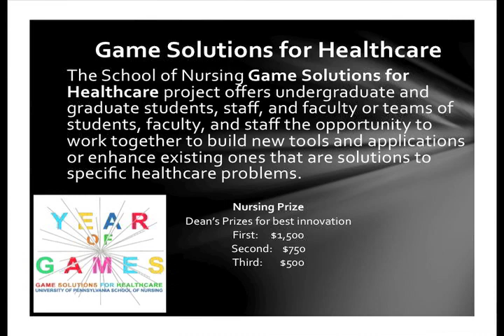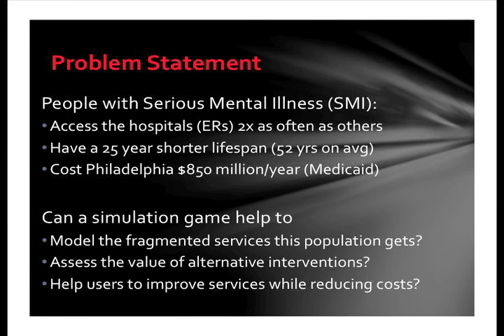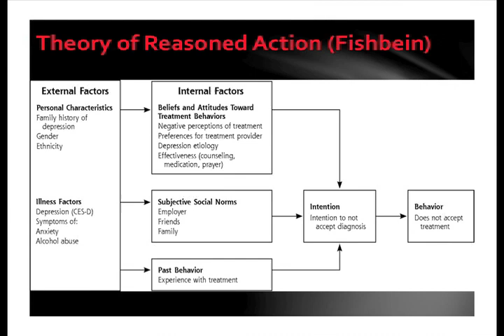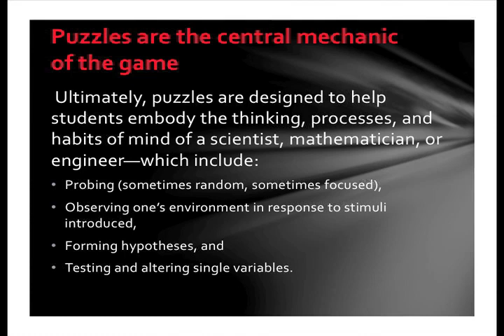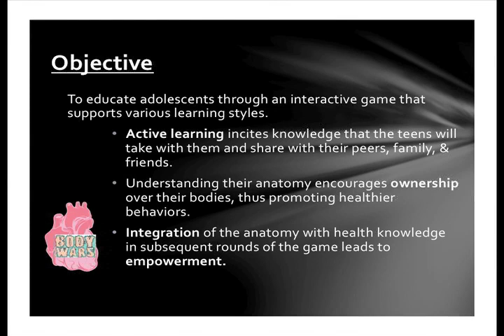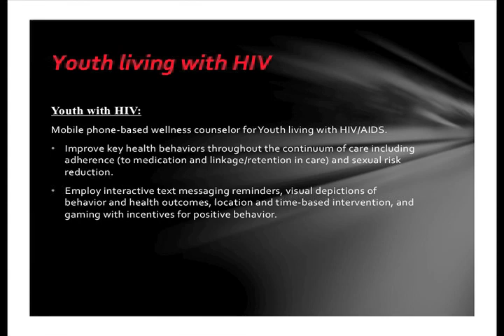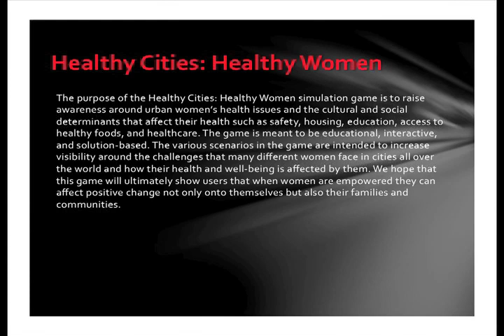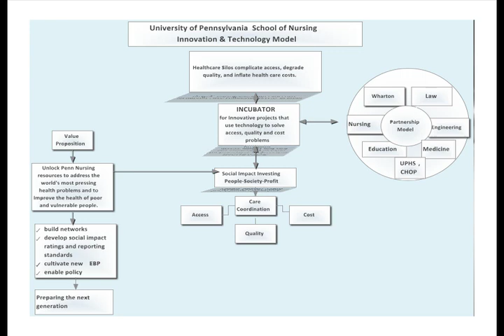Nancy Hanrahan:Technology and Game Solutions for Healthcare